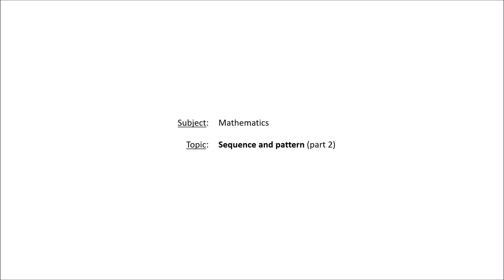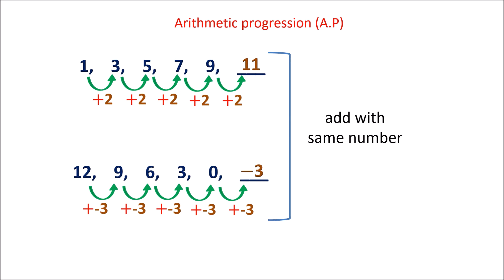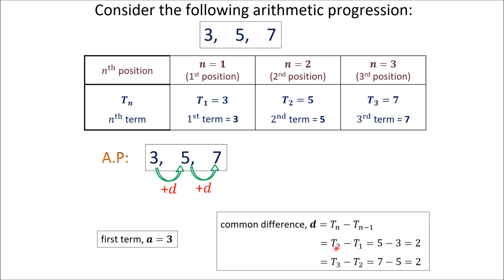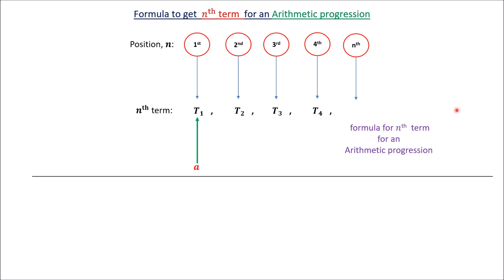Grade 11 maths: Sequence and pattern (part 2) - video 1